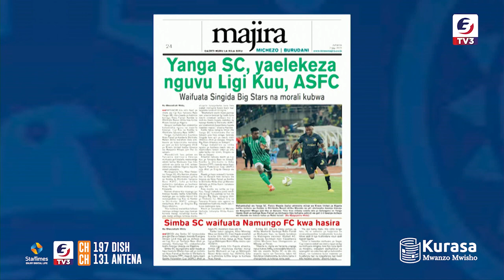HII NDIYO SIRI YA YANGA SC KUFANYA VIZURI KIMATAIFA NA SASA WAMEGEUKIA NYUMBANI BALAA TUPU